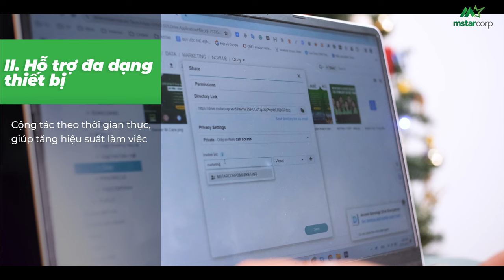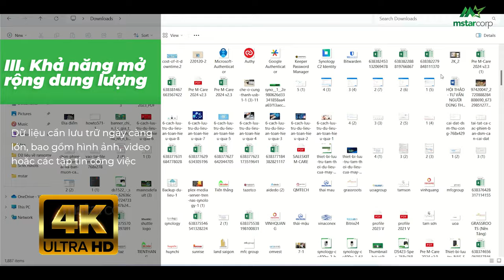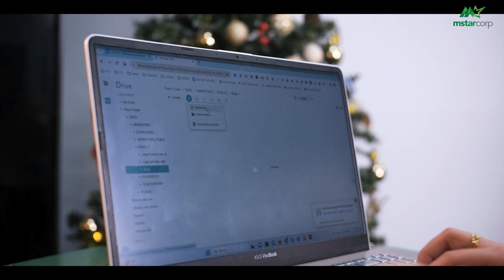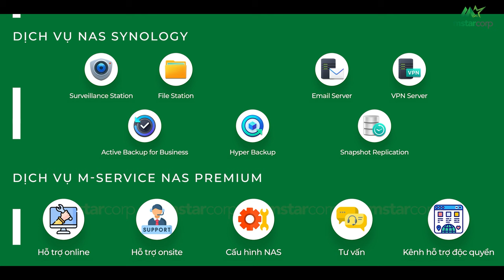4 lý do nên sử dụng NAS Synology thay thế ổ cứng di động | Mstar Corp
Bạn đang phân vân giữa việc nên sử dụng ổ cứng di động hay NAS Synology để lưu trữ dữ liệu? Tại sao NAS Synology lại trở nên phổ biến và được tin dùng để thay thế ổ cứng di động trong thời gian gần đây?

Trong video này, Mstar Corp sẽ cùng bạn khám phá 4 lý do nên sử dụng NAS Synology thay thế ổ cứng di động

Mục lục:
00:00 Giới thiệu
00:45 NAS là gì?
00:58 Khả năng truy cập mọi lúc mọi nơi
01:25 Hỗ trợ đa dạng thiết bị đầu cuối
01:52 Khả năng mở rộng dung lượng
02:53 Bảo vệ dữ liệu toàn diện
03:23 Kết luận
Theo dõi Mstar Corp trên các nền tảng:
Những liên kết hữu ích dành cho bạn:
1. Series hướng dẫn NAS cho người mới
2. Top model NAS bán chạy, mới nhất 2023:
3. Cộng đồng NAS Synology hơn 10.000+ thành viên
Đặc biệt, Mstar Corp còn cung cấp các dịch vụ chuyên về NAS Synology, đảm bảo trải nghiệm và hiệu quả tốt nhất cho người dùng:
✅ Giải pháp File Server trên thiết bị NAS Synology
✅ Dịch vụ Thu NAS cũ - Đổi NAS mới
✅ Dịch vụ Sửa chữa NAS toàn quốc
✅ Giải pháp giám sát an ninh trên NAS Synology
✅ Giải pháp bảo vệ dữ liệu lên đến 99%.
✅ Dịch vụ triển khai MailPlus Server trên NAS Synology
Mstar Corp chuyên tích hợp và triển khai giải pháp CNTT cho doanh nghiệp
1️⃣ Hơn 15 năm trong lĩnh vực công nghệ thông tin
2️⃣ Service Provider đầu tiên của Synology tại thị trường Việt Nam
3️⃣ Nhà phân phối trực tiếp Synology C2
4️⃣ Tặng gói cài đặt kỹ thuật từ A đến Z trị giá 3,3 triệu
5️⃣ Group hỗ trợ kỹ thuật hơn 10.000 member
6️⃣ Nhân viên hỗ trợ kỹ thuật, hướng dẫn sử dụng NAS
🏤 MSTAR CORP
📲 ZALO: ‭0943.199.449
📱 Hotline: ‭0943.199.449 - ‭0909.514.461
🔎 Trụ sở chính: Tầng 1, Tòa nhà Deli, 75 Hoàng Văn Thụ, P. 15, Q. Phú Nhuận, TP. Hồ Chí Minh
🔎 Chi nhánh Hà Nội: Tầng 11, Tòa nhà Zen Tower, 12 Khuất Duy Tiến, P.Thanh Xuân Trung, Q. Thanh Xuân, TP. Hà Nội